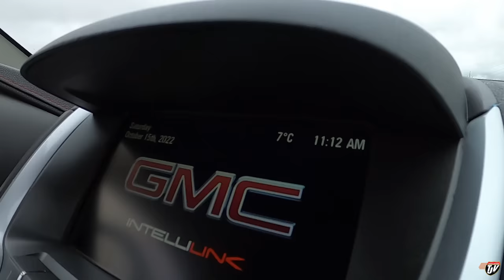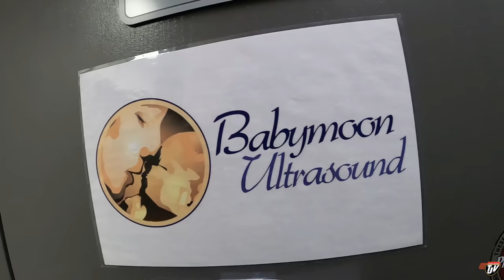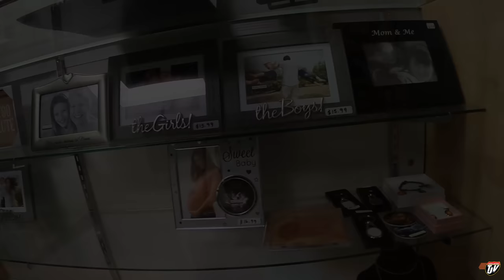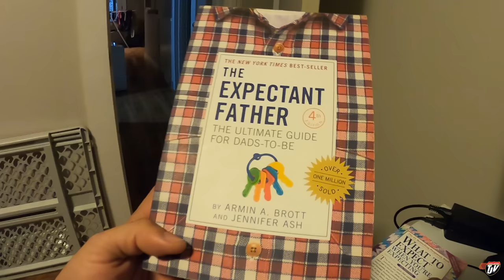16 WEEK UPDATE!! 👶 | TJV | Vlog #2645 | Oct 15th, 2022